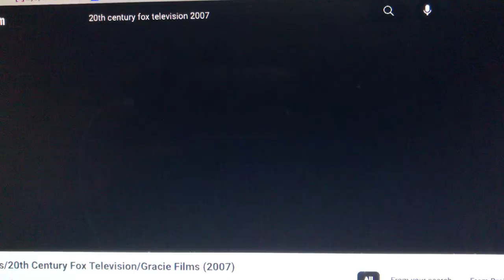Outerbanks Entertainment/Wonderland Sound & Vision/20th Century Fox Television (2007-2013)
Taken from Season 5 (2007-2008) to Season 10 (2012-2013) of Burning Rubber (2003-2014).

The 2007 version of the 1995 20th Century Fox Television logo, and the 2nd 2005 TCFTV fanfare playing over it this time.

Season 10 is the final season where the News Corporation byline fades in underneath the structure, as well as having the 2002 Wonderland Sound & Vision logo.

**Content in this video is not owned by me.